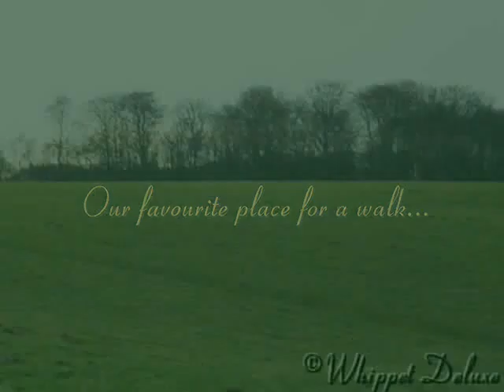A Place to run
Our three Girls on their favorite place.
Segelflugwiesen, Düsseldorf, Germany